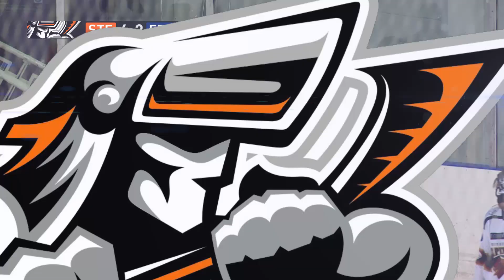Sheffield Steelers v Edinburgh Capitals - EIHL - Wednesday 22nd October 2014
Highlights from the Sheffield Steelers 6-2 win against the Edinburgh Capitals in Elite League action at iceSheffield.

Cameras: Martin Burnham & Matt Norris
Edit: Martin Burnham
Commentator: David Simms
Produced for Sheffield Steelers by Visionmix Productions